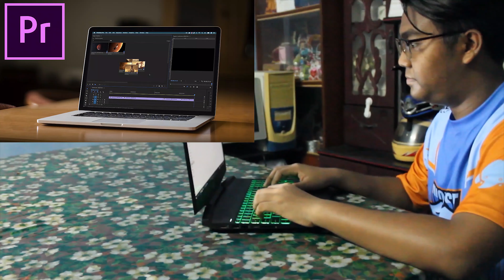Video Resume/CV - MUHAMMAD NAZRULLAH ( UMP)